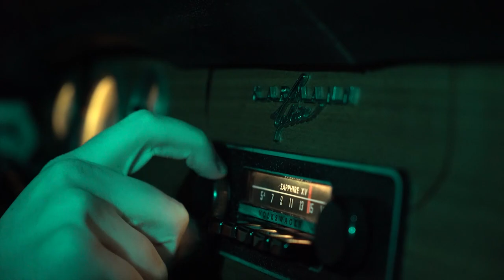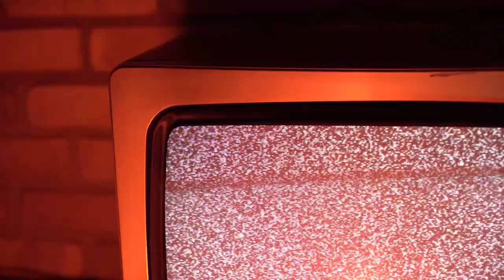Bart Gałązka - Nawałnica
Utwór dostępny również na Spotify, Tidal oraz Apple Music.

Utwór:
Muzyka/Tekst - Bartłomiej Gałązka
Produkcja/Miks - Paweł Gogoliński
Mastering - Piotr Madziar

Teledysk:
Zdjęcia/Reżyseria/Montaż - Maria Subczyńska, Siergiej Kanarski
SFX - Paweł Gogoliński